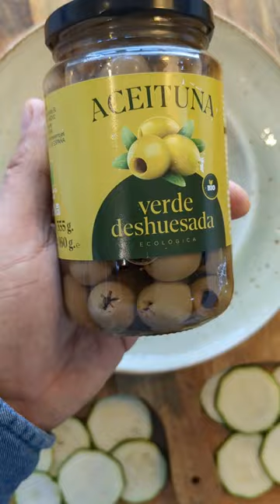Cena rápida y sana ✨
🌯 Cena rapida y sana ✨

¿Qué esperas para probar esta combinación saludable y deliciosa? ¡Te encantará! 😋🌿

Ingredientes:
▪️ Calabacín
▪️ Tomate frito
▪️ Bonito del norte
▪️ Aceitunas
▪️ Huevo ecologico
▪️ Oregano
▪️ Queso rallado